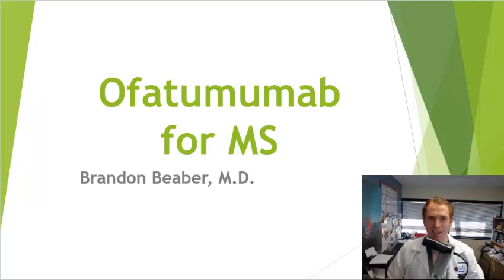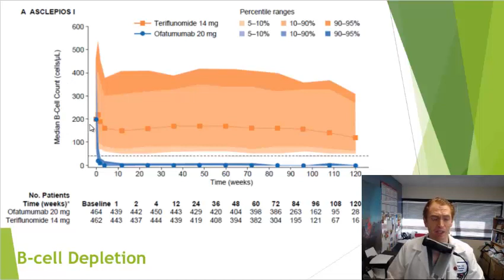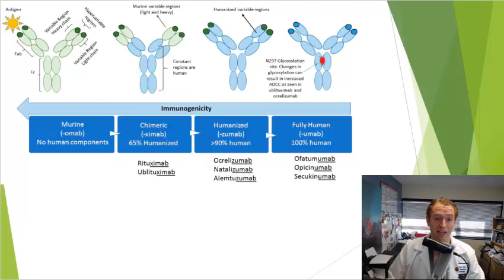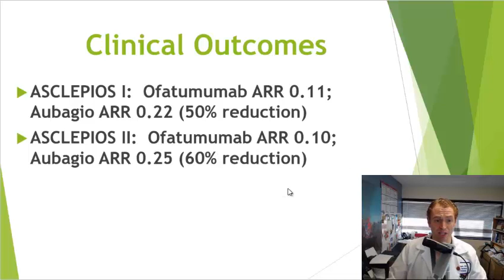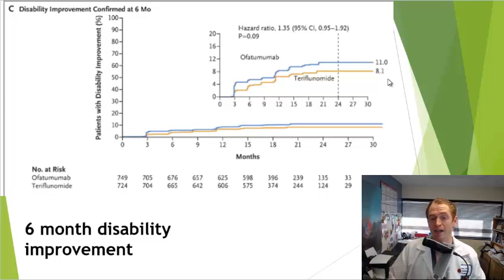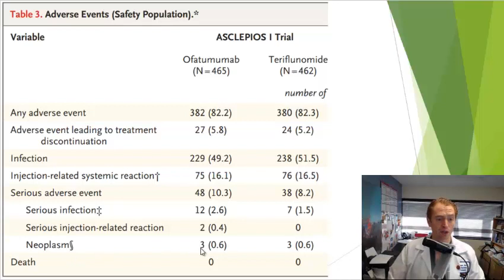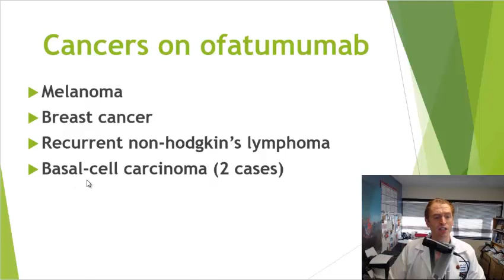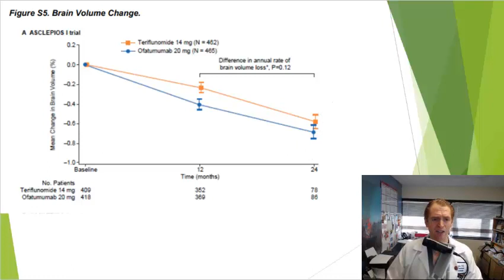Kesimpta (Ofatumumab) for Multiple Sclerosis [ASCLEPIOS I/II trial results]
Ofatumumab is a b-cell depleting agent which had two successful clinical trials for multiple sclerosis (ASCLEPIOS I and ASCLEPIOS II) where it was compared against the pill Aubagio (teriflunomide).  In this video, I review the clinical trial results looking at relapses, MRI lesions, serum neurofilament, and brain atrophy.  We also look at side effects of the drug in the trial.